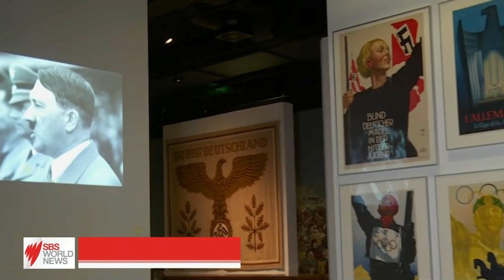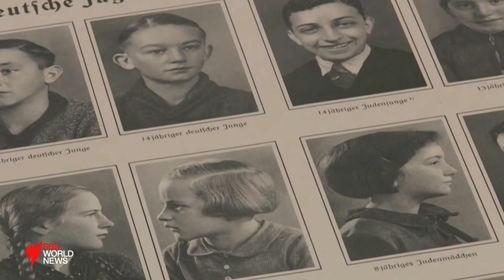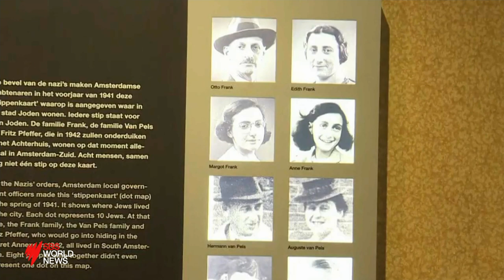A Nazi art and propaganda exhibition has sparked controversy in the Netherlands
Design of the Third Reich, a Nazi art and propaganda exhibition is being held in one of the Netherlands' leading design museums, Den Bousch. Protests are expected to take place over the controversial exhibition.